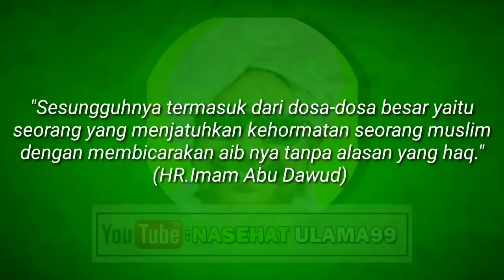Orang Islam Harus Waspada Dan Mengetahui Bahaya Ini.!!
"Budayakan nonton video sampai selesai supaya tidak gagal paham."

Fokus saja pada informasi yang disampaikan, jangan fokus pada bagaimana penampilan yang menyampaikan.